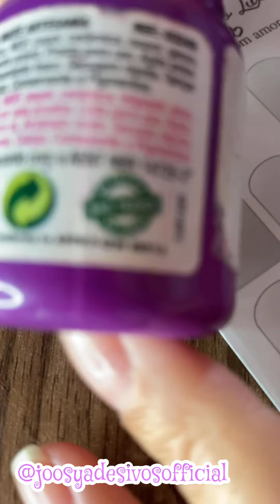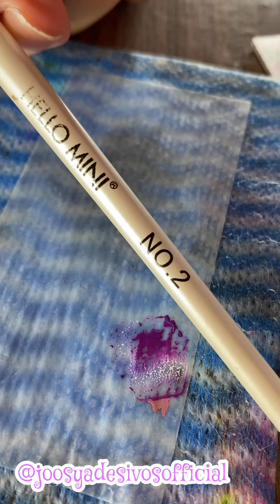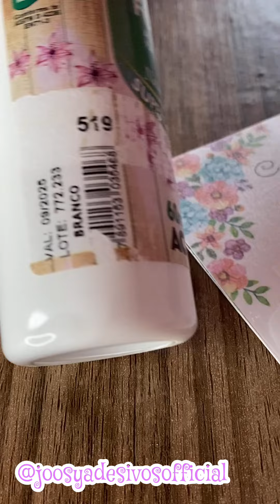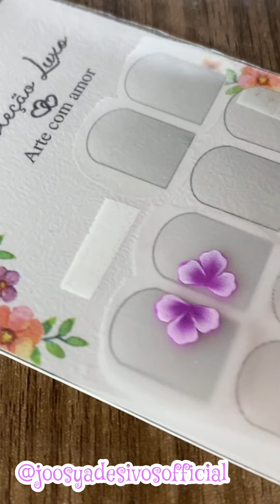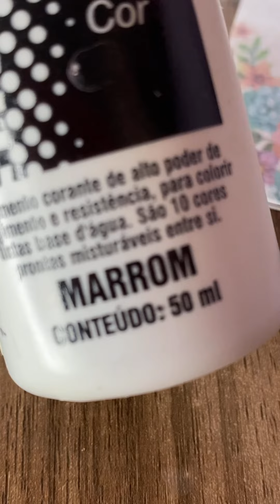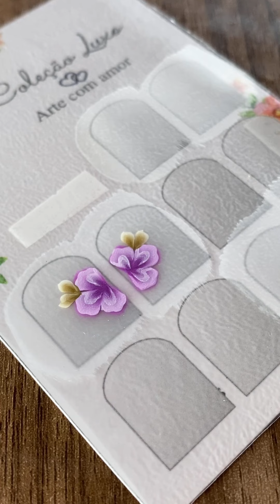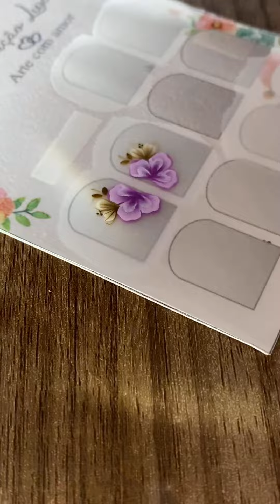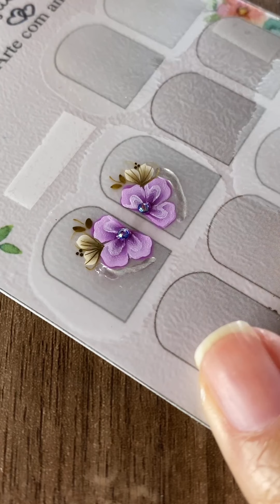ADESIVOS DE UNHAS COM APLICAÇÃO DE JOIAS ,SUPER LUXO /AULA GRATUITA